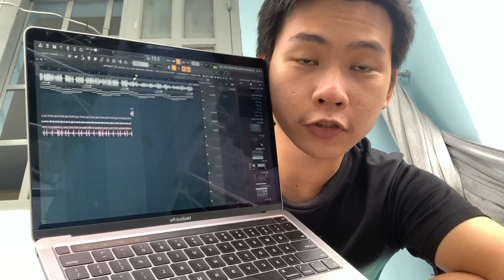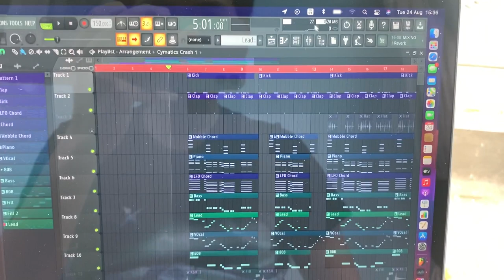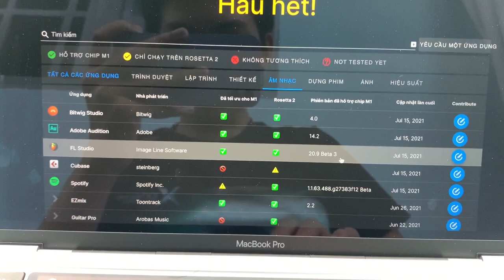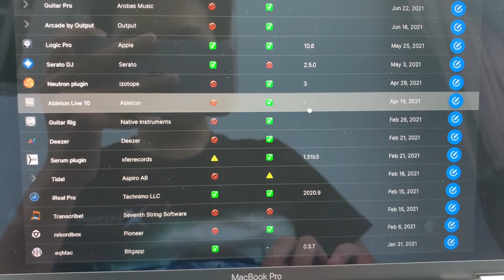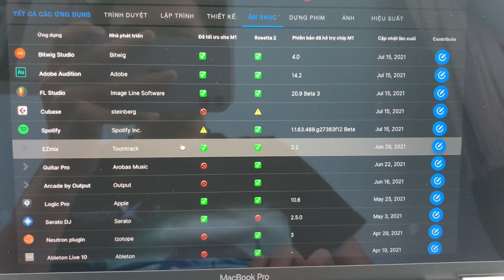REVIEW MACBOOK PRO M1 ! CÓ PHÙ HỢP VỚI MUSIC PRODUCER ?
Macbook m1 vẫn chưa phải là thiết bị tốt cho music Producer, nên hay cân nhắc trước khi mua máy !!